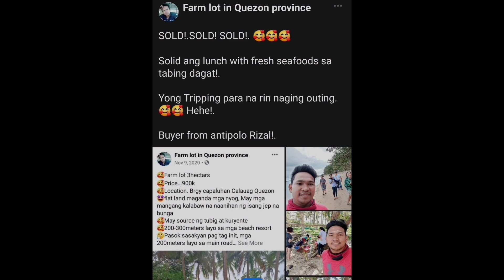6.3 hectars.🥰 property Sold ng ibang agent.🌴 120 lang per sqm.Calauag Quezon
area👉6.3 hectars farmlot 🥰
location 👉 calauag Quezon
price 👉 120 per sqm

nyogan🌴🌴 nakaka 5-10k harvest ng nyog

tabing highway

titled 🥰.

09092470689 call for fast details